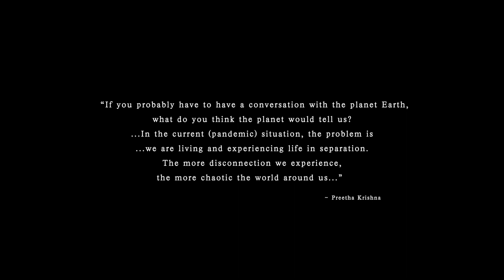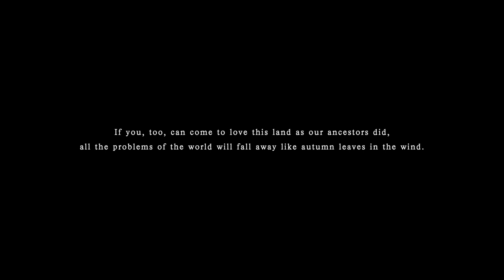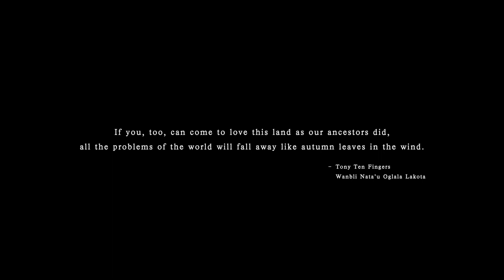Returning Home to Mother Earth and Natural Music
Natural living sound inspires musician, sound therapist and recording artist, Shervin Boloorian, to reconnect with the land and the innate healing power of our biosphere in this elegant short film with original music.

Shervin, a refugee and half-indigenous ethnic Kurd, transformed his life when he woke up to the unseen wisdom from nature's elements. He testifies to restoring his own health and peace of mind through building a relationship to the Earth through organic sound.

Based in Bali, he now shares comforting and serene sound journeys and songs as sound "medicine" for a living.

His new sound healing album, "I Hear You, Mother Earth," comprises mostly of organic soundscapes, natural instruments and ancient healing songs from Indian, Tibetan, Indonesia, Afro-South American "Yoruban" and Indigenous Amazonian traditions threaded into the music. The album is produced by UK chart-topping artist and producer, Ric Peet and is available on a donation basis now until the pre-order period closes (till April 21, 2020).
"Returning Back Home" Shervin Boloorian
Directed by Gary Turner
Filmed at Swasti Eco Cottages, Ubud, Bali.
Sign up for Sound Healing Bali's Youtube channel

Shervin (M.A.) received his certification as sound therapist in 2011 from the Tama-Do Academy of Sound, Color, and Movement. He launched and ran Bali's first sound healing program in 2012 at the Yoga Barn, Ubud and has presented throughout Bali and the world.